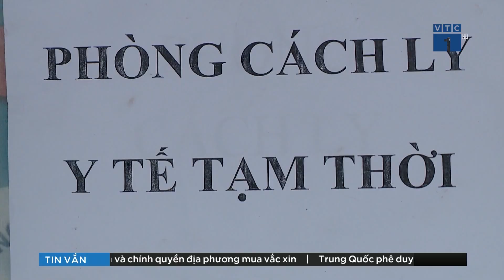Hà Nội đảm bảo an toàn trong kỳ thi vào lớp 10 | VTC1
VTC1 | Hà Nội có số lượng học sinh thi vào lớp 10 lớn nhất cả nước lên tới trên 93.000 học sinh. Việc đảm bảo an toàn tuyệt đối cho các thí sinh tại 184 điểm thi là điều vô cùng quan trọng.